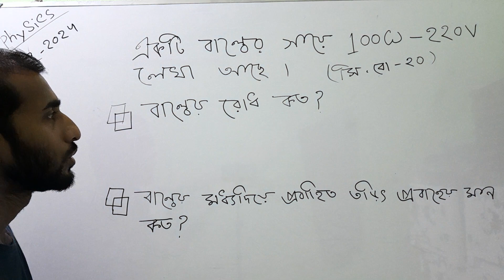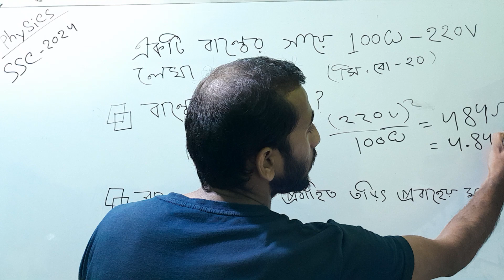নবম-দশম /এসএসসি ২০২৪/physics /চল বিদ্যুৎ/MCQ